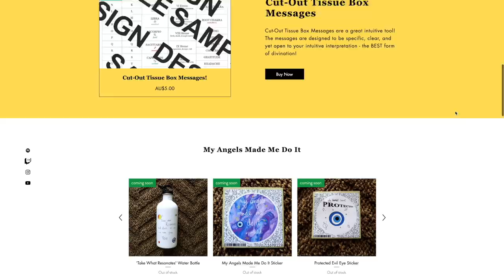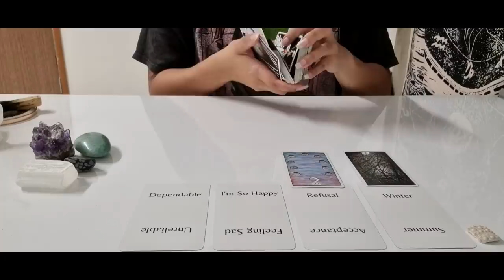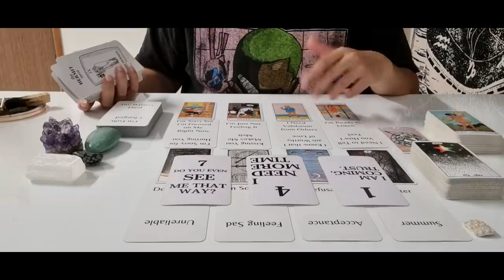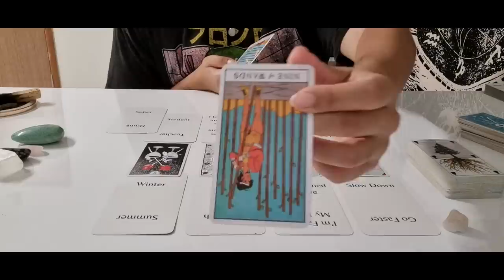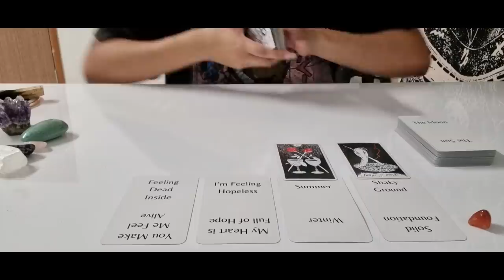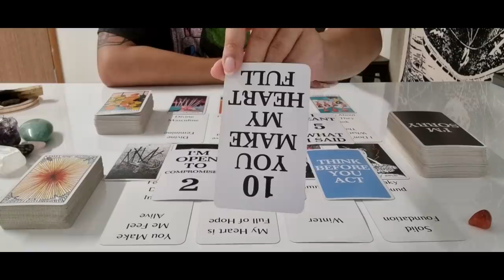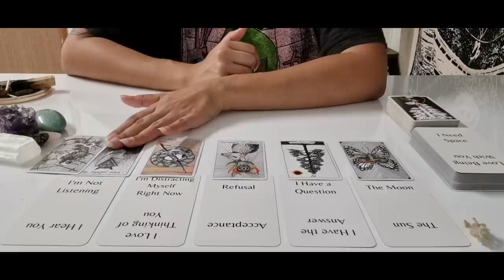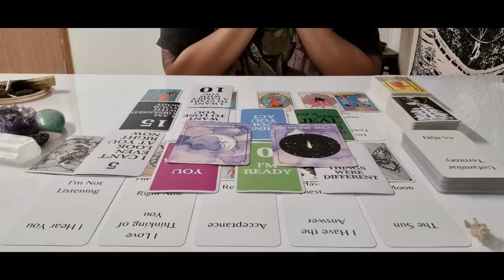How Are They Thinking & Feeling About You? 💭💗 Pick A Group!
Click here to have a closer look at my new Musical Messages Oracle Deck

🔮 WELCOME 🔮

I am The Hermit Tarot and this is my FREE tarot reading channel. Today we are asking Spirit how your person is thinking and feeling about you...?

There will be extended readings for all groups. Each group will be looking at their person's intentions & next actions towards them, following with more channelled messages & advice. Some groups will also be getting 18+ messages IF it is helpful ;)

🕸Timestamps:
Intro - 00:00
Pick A Group - 09:58
Meditation - 13:44
Group 1 - 15:11
Group 2 - 46:49
Group 3 - 01:17:48
Group 4 - 01:51:16

🌿Decks Featured:
Musical Messages Oracle Deck by The Hermit Tarot (Available to purchase THIS Friday
Channelled Messages Oracle Deck by The Hermit Tarot
The Law of Polarity Deck by Ruby Roman
Wild Unknown Tarot by Kim Krans
Modern Witchcraft Tarot by Lisa Sterle

Love + Light🌻